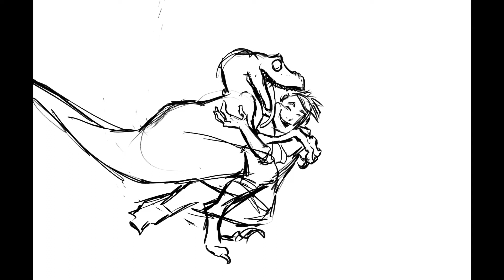The Best Boy - Digital Drawing Time-lapse on Procreate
A digital illustration created in procreate on the iPad Pro inspired by my malamute and artwork by Jake Parker.